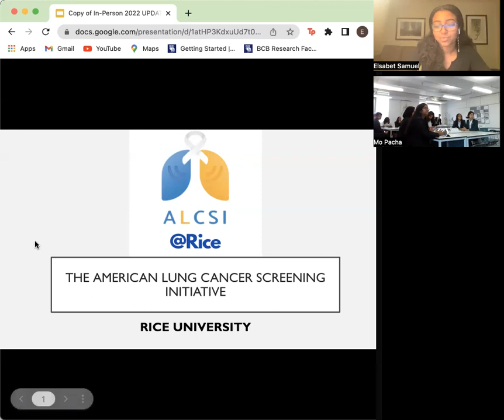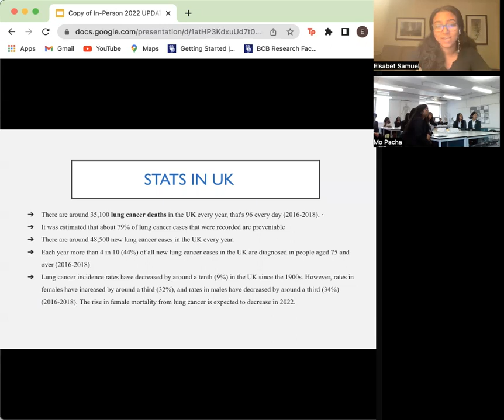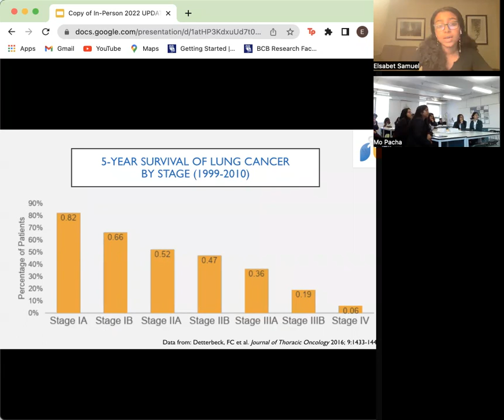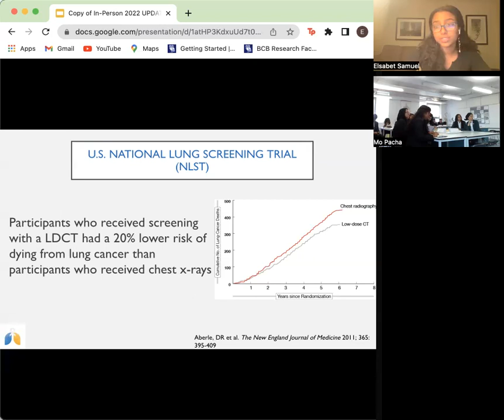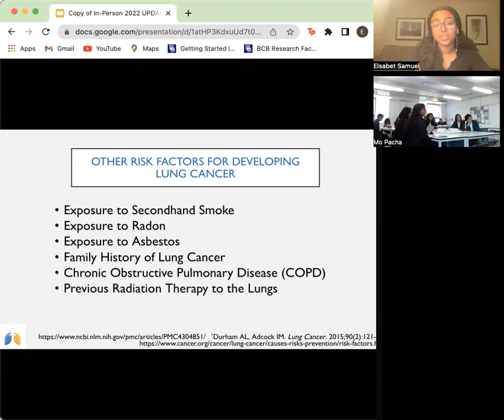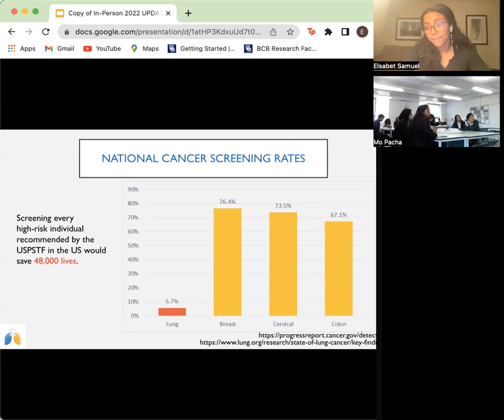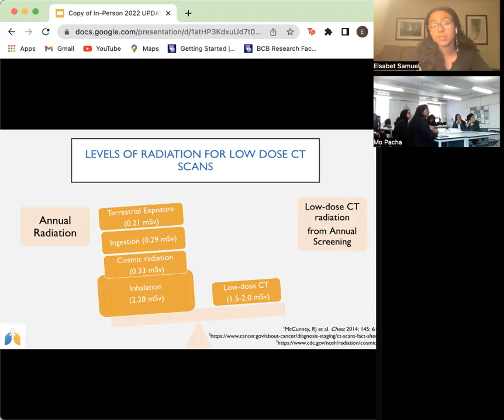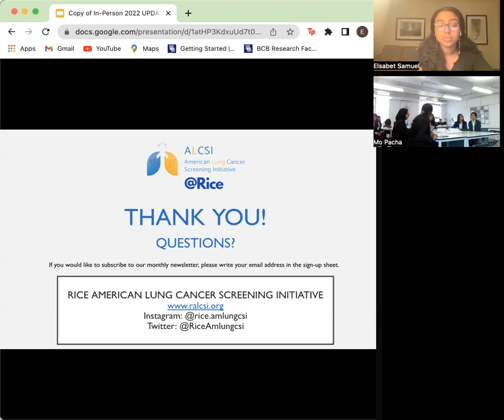Lung Cancer Screening Presentation: Langley Grammar School, UK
Elsabet Samuel, a member of the ALCSI chapter at Rice University, gives a presentation on lung cancer to Langley Grammar School in the United Kingdom.

Lung cancer is the leading cause of cancer death in the world. Large clinical trials have shown that lung cancer screening through low-dose computed tomography (CT) reduces lung cancer mortality by up to 33%. However, very few high-risk individuals are currently getting screened. Watch this video for a presentation and discussion on lung cancer and lung cancer screening. Early detection saves lives!

for free educational resources and webinars on lung cancer and lung cancer screening.